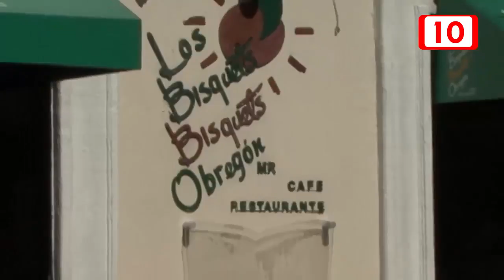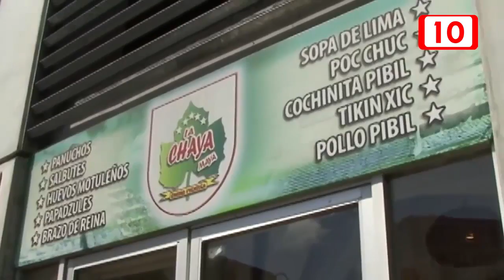Disminuyen ventas de restauranteros por el Hanal Pixán